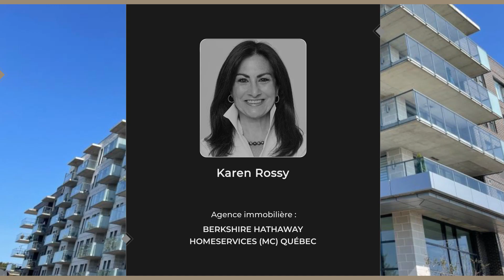Condo à vendre (619 000 $) - Pointe-Claire - Karen Rossy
🔥 Condo à vendre

🏠 365, boulevard Brunswick, app. 111, Pointe-Claire, Quartier Nord

Description:
Les fabuleux Condos Aviva - un nouveau bâtiment avec toutes les commodités que vous pourriez souhaiter. Cette unité lumineuse et spacieuse est parfaitement située au rez-de-chaussée à proximité du gym et de l'accès au garage. Elle a une exposition ouest permettant une belle luminosité, deux chambres à coucher, 2 salles de bain complètes, un salon/salle à manger à aire ouverte, une belle cuisine blanche avec comptoirs en quartz, tous les électroménagers et un garde-manger de majordome !! Sortez sur la terrasse ensoleillée et vous aurez l'impression d'être dans un jardin. À distance de marche du shopping et le nouveau REM!!!

😎 Venez visiter et saisissez l'opportunité !